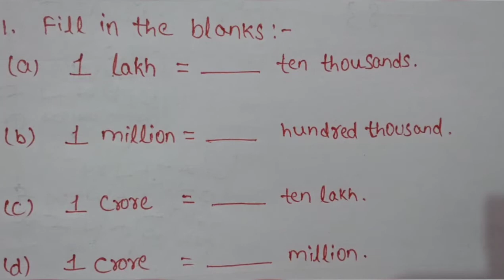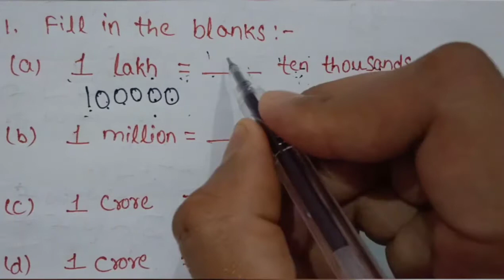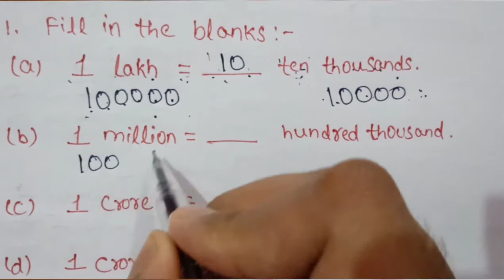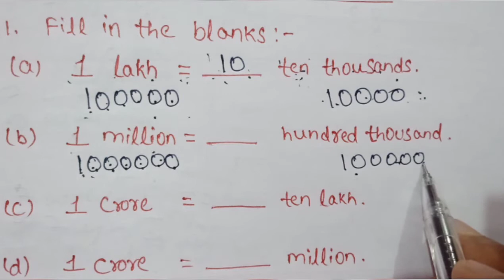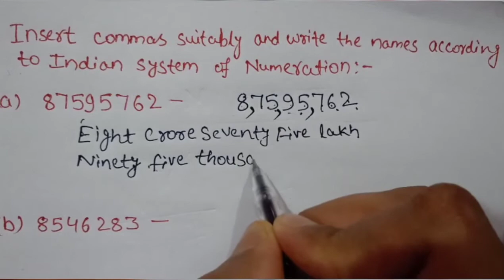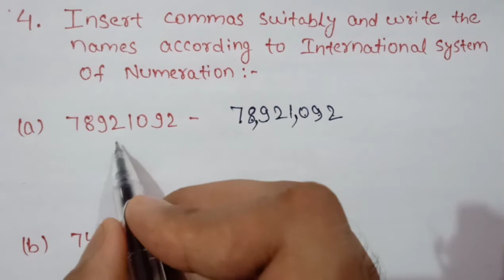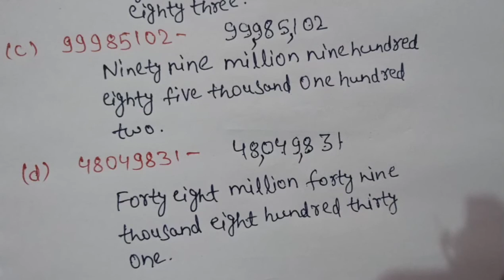NCERT Maths Class 6 Chapter 1 Exercise 1.1 | Knowing Our Numbers Class 6 In Hindi | By Shiksha Shree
In this Video you will watch Full Solution of Exercise 1.1 of  NCERT Class 6 Maths Chapter 1 : Knowing our Numbers

इस वीडियो में आप NCERT कक्षा 6 गणित अध्याय 1 के व्यायाम 1.1 का पूर्ण समाधान देखेंगे : अपनी संख्याओं की जानकारी |